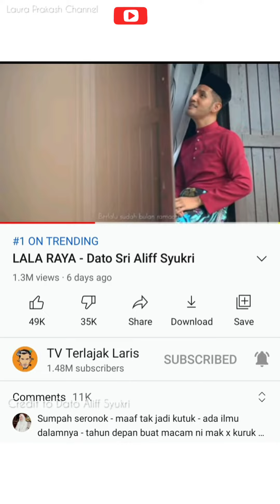BERANI PEMBANTU RUMAH DATO ALIFF SYUKRI KATA LAGU RAYA "TIDAK SEDAP" TAPI 1.3 JUTA VIEWS FOR 6 DAYS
Content ini diambil daripada ig Dato Aliff Syukri.